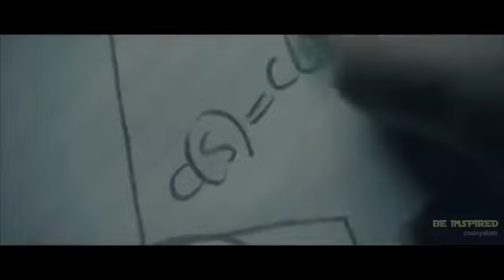Inspirational Quotes of Prithviraj Sukumaran | Various occassions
Inspirational quotes of Prithviraj Sukumaran.

Courtesy: To all respective original videos and stock images!!